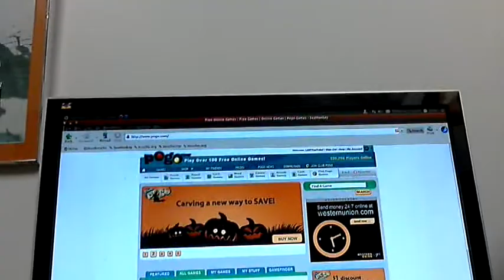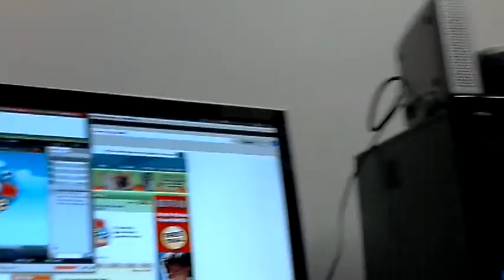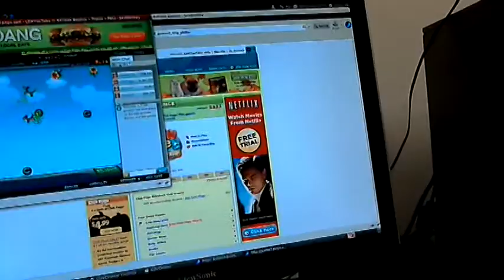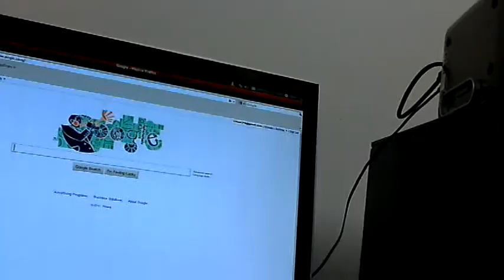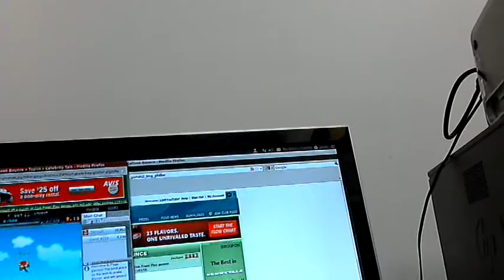Pogo Sound Follow Up 2